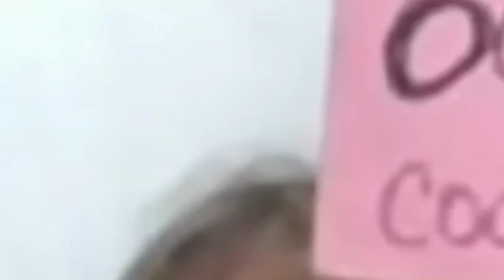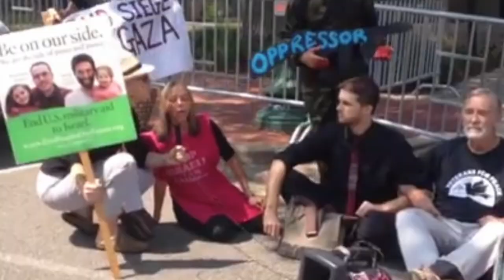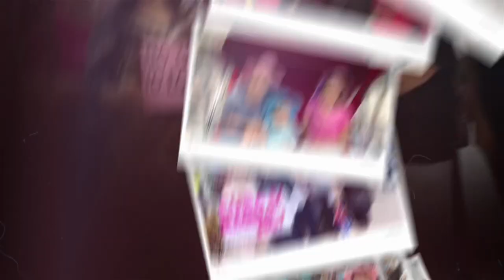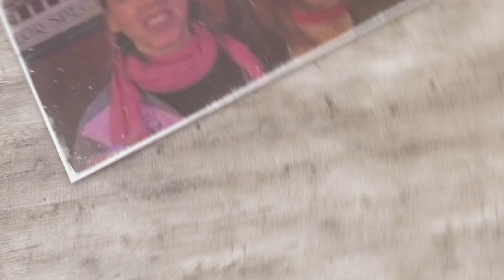Happy Birthday to our dearest Medea Benjamin!